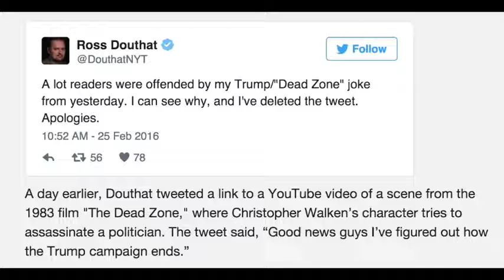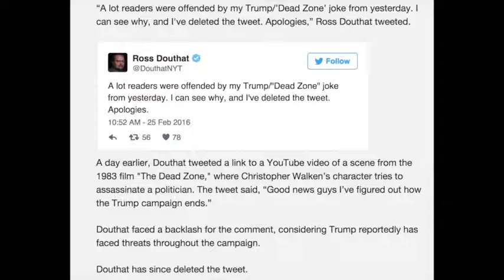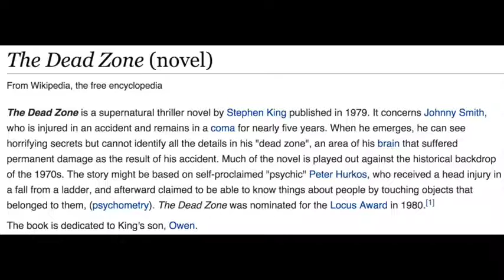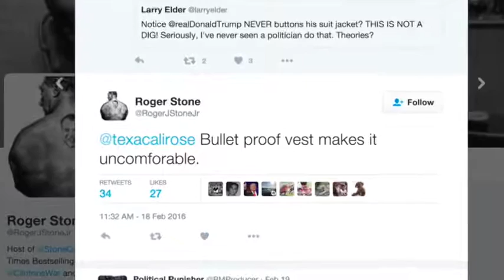Bilderberg Tweets Cryptic Death Threat to Donald Trump Trump Starts to Wear Bulletproof Vest